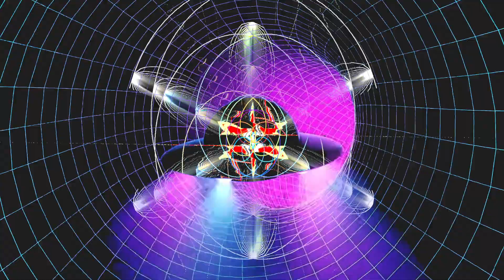Jay Martooni - Spooned Jam - Techno Trance Electronic Synth Journey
Can you name the original track that this was inspired by? Martooni points for correct guesses!

New Album - *STATIC TRANSIANT*

5. Spooned Jam

Nothing has been created or assisted by AI. Everything is created by myself using FL Studio and the various synths and effects I have collected over time. A small amount of samples are used on occasion, especially for vocals but, the rest is produced with my very own human lack of skill . Thanks for listening!

I don't know which genre that my creations could be placed into but, my inspirations come from Techno, House, Trance, 80's pop synth, synthwave and Synth artists such as vangelis, moroder, Jean-Michel Jarre and Vince Clarke. I have zero musical knowledge and this is just me documenting my journey in learning. I hope that improvements are happening and that these can be heard as I move forward. Thanks for joining me! Love, peace, health and good wishes to all.